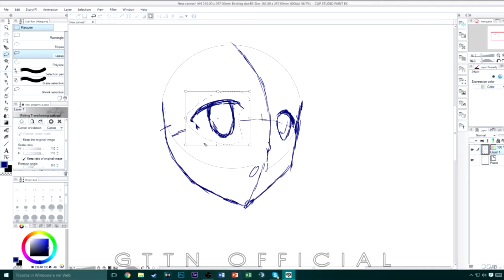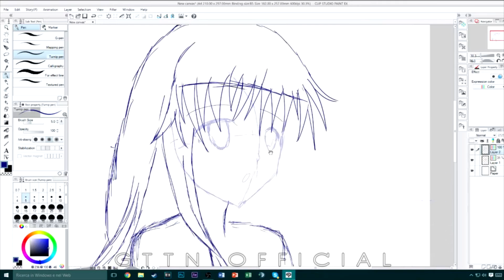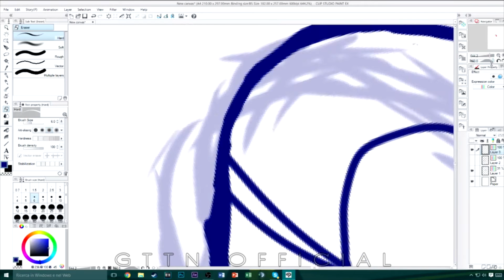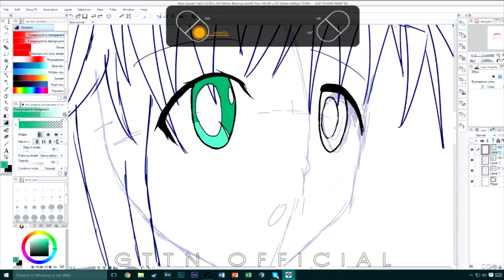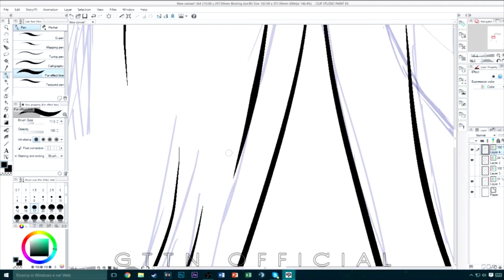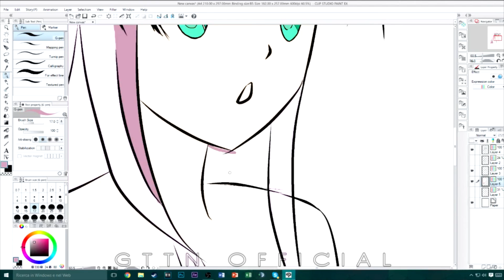Speed Draw - To love ru - Lala [4th]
fourth speed draw of Lala, to love ru :3

at the end of the video the light color disappear, sorry for my bad skill on editing, i had a terrible mistake  :''(

SONG: TheFatRat - Monody (feat. Laura Brehm)